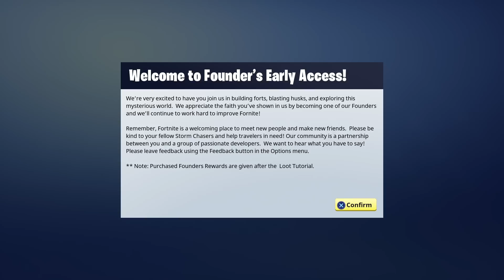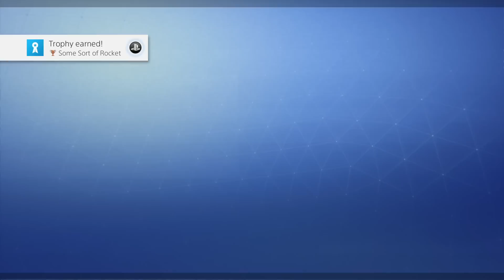Fortnite PS4 Review & First Impressions | Deluxe Founders Pack | PS4 Gameplay Recap First 60 Minutes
Fortnite PS4 Review & First Impressions | Deluxe Founders Pack | PS4

Hey Folks ! I played thru the first hour of Fortnite and decided to give you a first impressions and review so far of Fortnite the early access release of the highly anticipated PS4 title from Epic Games & Gearbox.